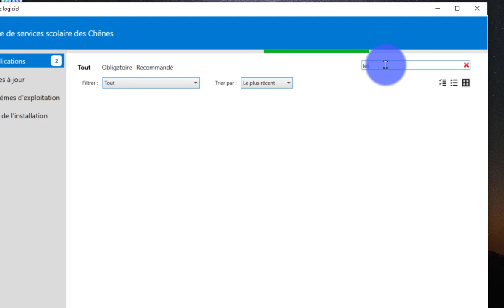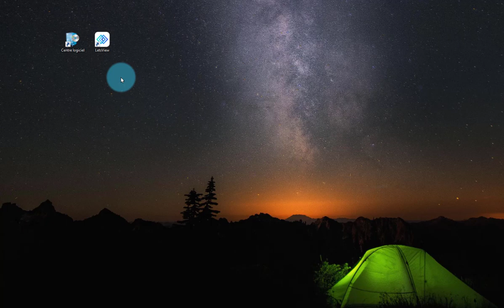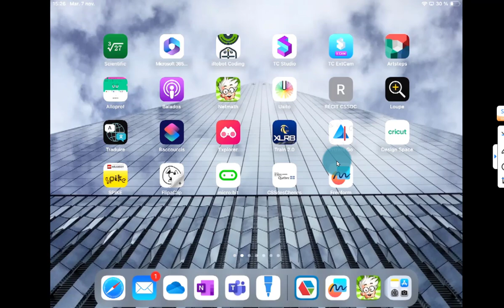Tutoriel Let's view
Mise à jour du tutoriel avec la version 2023 de Let's view.